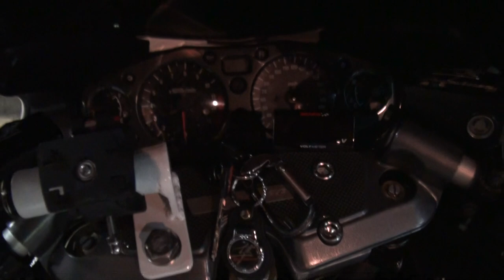美人ライダーツーリング DELKEVICサウンドを聞け 2000 Suzuki GSX1300R HAYABUSA スズキ・ハヤブサ Suzuki HAYABUSA 隼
美人ライダーツーリング　DELKEVICサウンドを聞け　2000 Suzuki GSX1300R HAYABUSA　スズキ・ハヤブサ　Suzuki HAYABUSA　隼　デルケビック